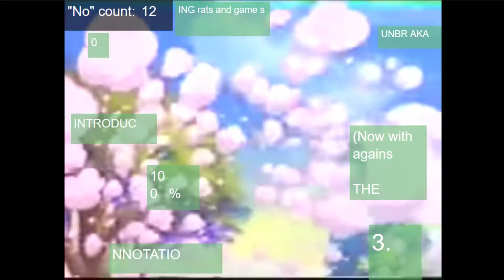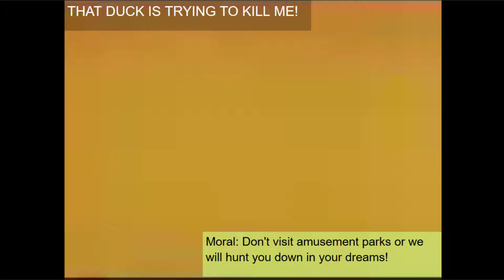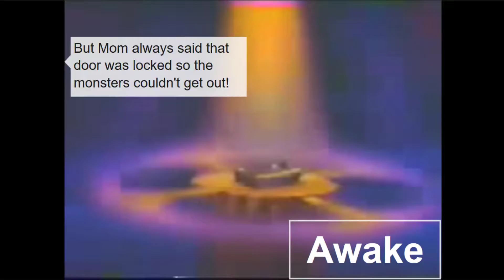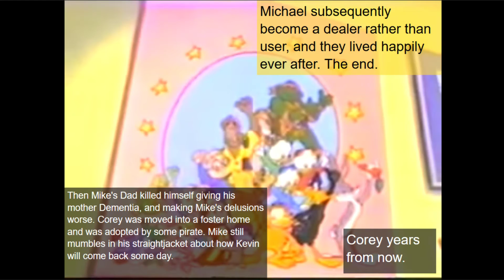Annotated All Stars to the Rescue 3-3 (archived)